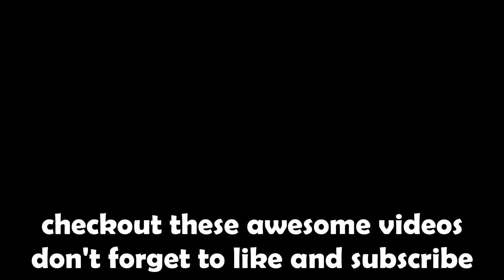Max HUGE UPGRADE = Easy RAVE HUGE?? (Pet Simulator 99)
In this video I max out a ton of the brand new rave upgrades to see if it is OP in Pet Simulator 99!